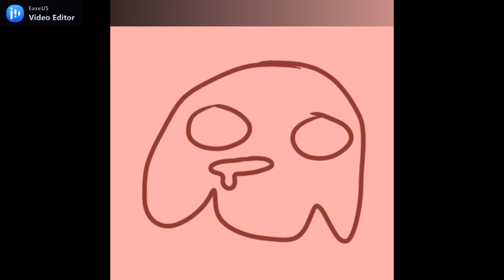Why did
I made this like 2 weeks ago but never posted it :|
its not my favorite but its still good enough to go on the channel